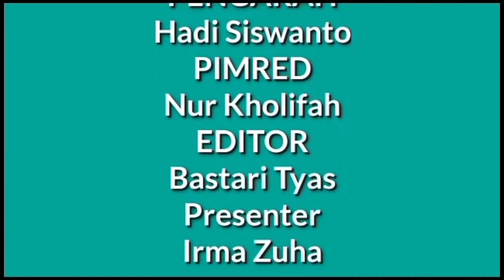Meriah! Peringatan Boyong Natapraja dan Sedekah Bumi Nganjuk ke-144